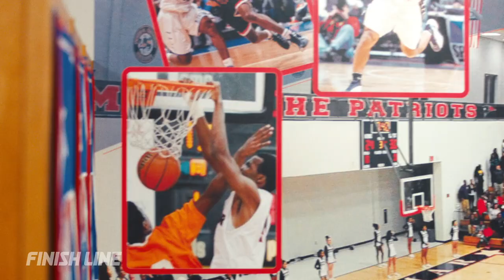Quavo Community Giveback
Quavo went back to his old high school, Berkmar, in Atlanta to surprise his Alma Mater